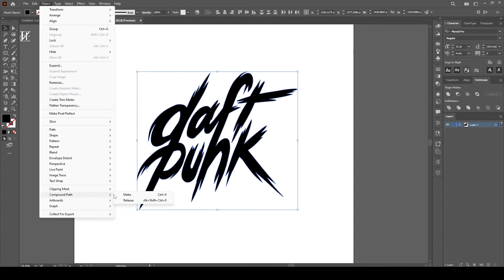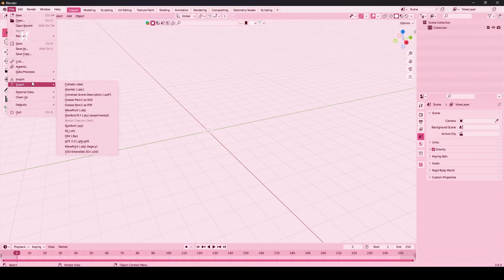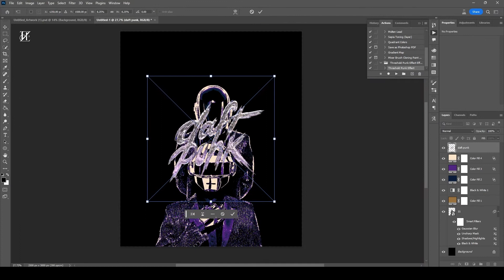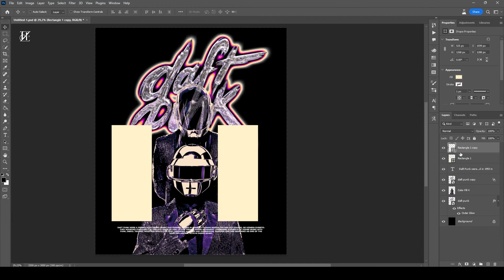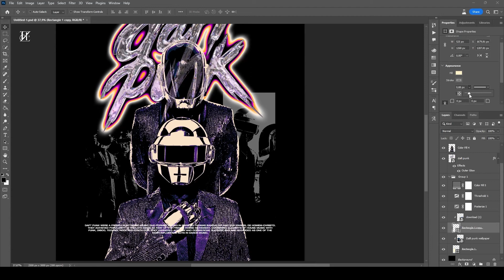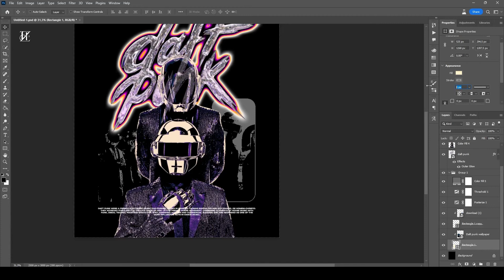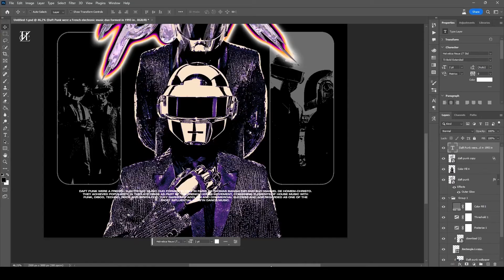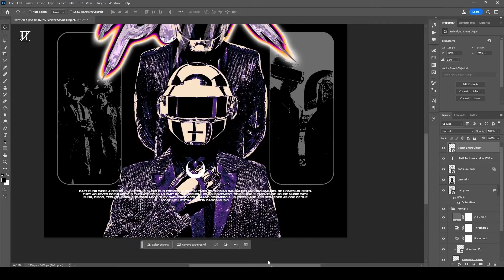I Make Daft Punk Poster 3D Glass Effect Logo - My_Weekly_Poster 1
PC :
- Intel Core i3-10105F
- VGA Gigabyte GTX 1660 Super
- Ram T-Create 16gb
- SSD TeamGroup CX2 256gb

Peripherals :
- Monitor Acer 24" Secondary LG 24"
- Stand Oximus P820
- Keyboard Press Play - Rover 84 Secondary CIY Tester 68
- Rexus Xierra Rx-110
- Wacom CTL 472
- iPad Gen 6th